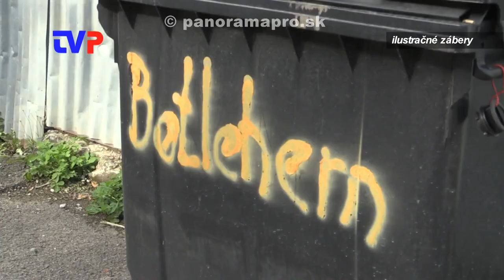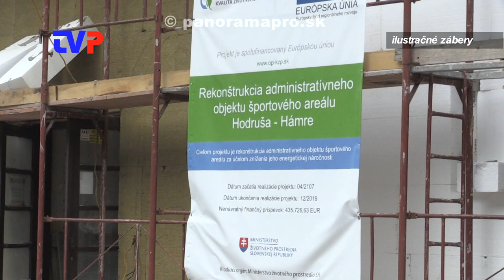3. Obecné zastupiteľstvo poslancov 2020 - Hodruša - Hámre - 1.časť